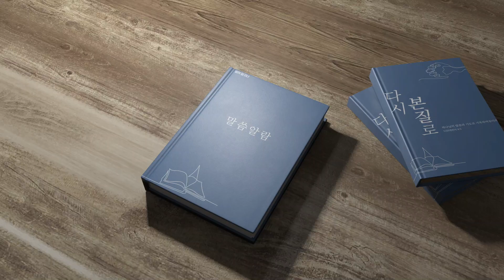범어달고나 10월17일 역대상 2장 김현덕 목사